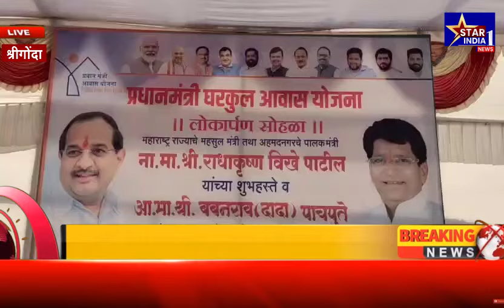मंत्री राधाकृष्ण विखेंच्या हस्ते 35 घरकुलांचे लोकार्पण | अहमदनगर